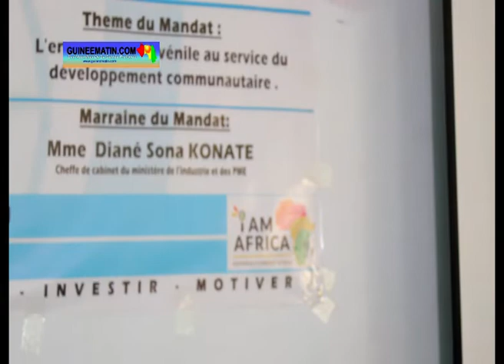JCI Conakry Trésor, Hafiziou Bah passe le témoin à Oumar Bérété